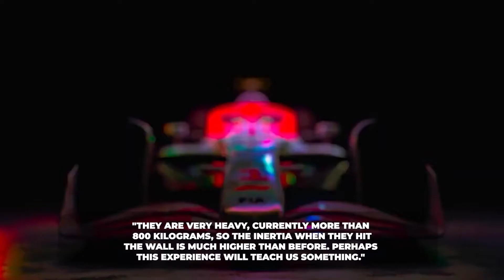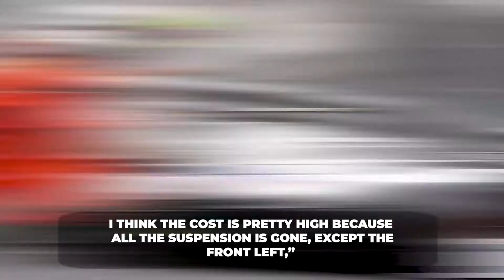Fernando Alonso Officially Warned FIA For The Last Time!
F1 News

Formula 1 cars can reach up to speed of around 360km/h on straights & it also maintains a high speed around the corners due to the heavy downforce generated by cars. Then, an error of centimeters is enough to lose the total control of the car, making huge crashes that cause damages worth of several dollar millions. Most of the times, Formula 1 crashes are scary & most of these accidents bring near-death experiences to the drivers. Formula 1 governing body, FIA is now upgrading the cars with different features to provide full safety to the drivers. The heavy crash of Mick Schumacher in the streets of Monte Carlo raises the attention towards the safety concerns of the modern F1 cars.

Two-time world champion, Fernando Alonso pointed out that more attention should be given to minimize the impact of crashes by the FIA to improve the safety concerns of modern Formula 1 cars. He expressed this idea after the sever crash of Haas driver, Mick Schumacher that resulted to split his VF 22 into two separate parts.